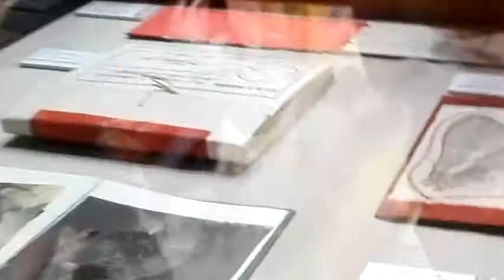Fragmentos de la Memoria Marisa Boullosa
Marisa Boullosa ha desarrollado su trabajo visual principalmente en la gráfica y ha
recibido importantes reconocimientos nacionales e internacionales. En México ha
obtenido dos veces el Premio Nacional de Grabado José Guadalupe Posada 1998 y
2001.
Conceptualmente su trabajo se construye a partir de las interpretaciones gráficas
de las huellas objetuales de la vida. Usa fotografías, ropa, documentos y cosas de
la vida cotidiana, convirtiéndolos en metáforas de condiciones de vida, que transitan
entre la historia personal, la memoria y la interacción con lo que le rodea y vive. Los
objetos cotidianos, se vuelven en su trabajo algo protagónico, en donde se quedan
marcadas o estampadas las trazas de la vida y el desgaste del ser humano.